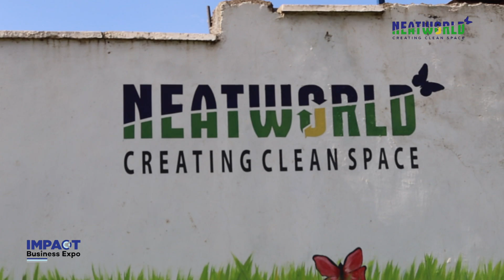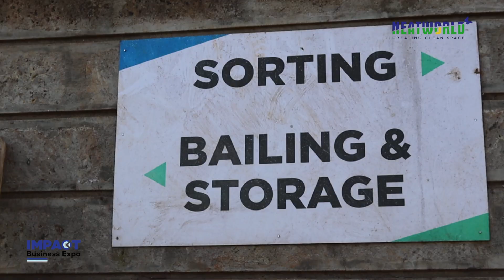IMPACT BUSINESS EXPO_NEATWORLD